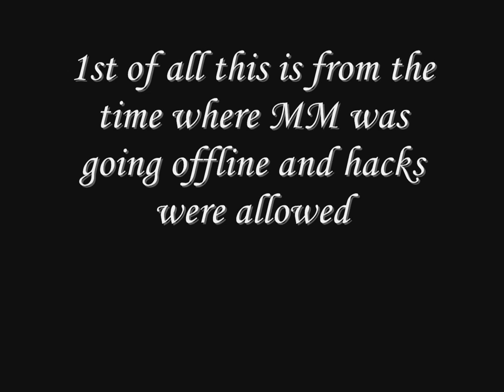SA-MP - epic fails!! [HD]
Sub4Sub

the reason why it says "First_Place presents" in the start is because my gamertag is First_Place. One big fail I made there LOOOOL I was flying in an airrace "the Flight" in a server called Mini Missions and I exploded 3 METERS FROM FINISH!!! OMG all caught on tape! watch! Haha!